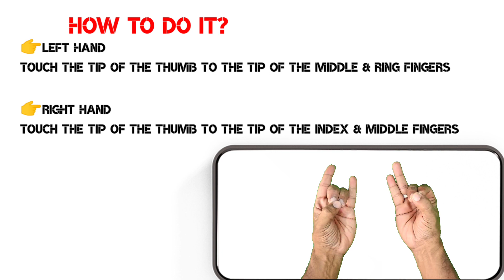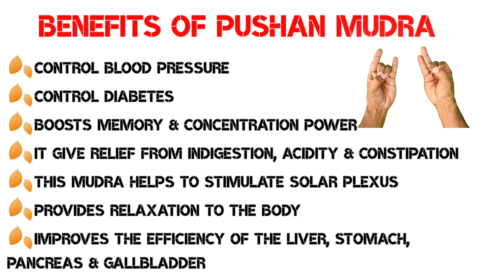PUSHAN MUDRA | BENEFITS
Pushan Mudra is a hand gesture used in yoga and meditation. It is believed to have several benefits, including:

1. **Digestive Aid:** Pushan Mudra is thought to stimulate the digestive system, promoting better digestion and absorption of nutrients.

2. **Balances Energy:** It is believed to balance the energy in the body, helping to harmonize and distribute prana (life force energy).

3. **Improves Metabolism:** This mudra is said to enhance metabolic processes, supporting overall metabolic health.

4. **Reduces Nausea:** Pushan Mudra may help alleviate feelings of nausea and discomfort in the stomach.

5. **Promotes Calmness:** Practicing this mudra is thought to induce a sense of calmness and relaxation in the mind and body.

6. **Enhances Nutrient Absorption:** By improving digestion, Pushan Mudra may contribute to better absorption of essential nutrients.

7. **Aids in Detoxification:** Some practitioners believe that this mudra supports the body's natural detoxification processes.